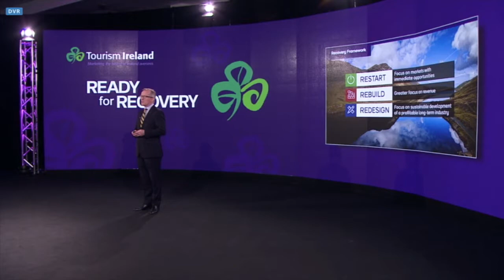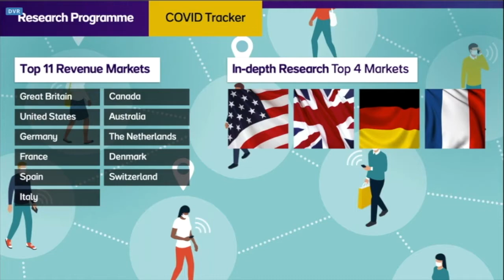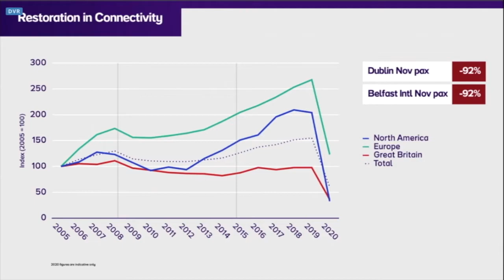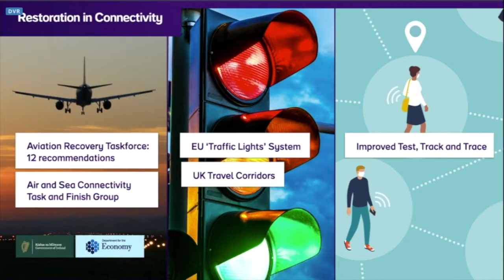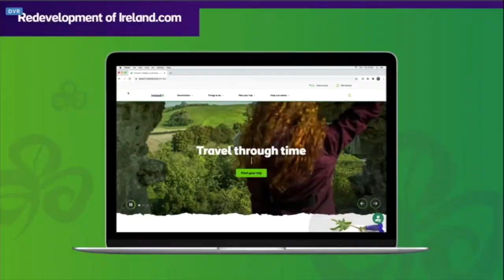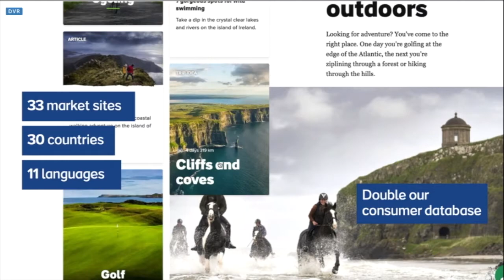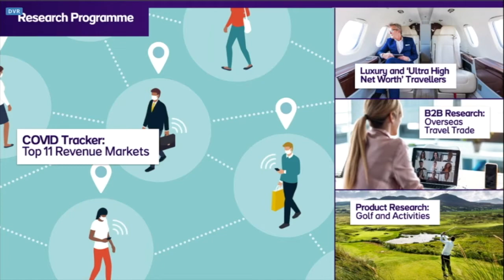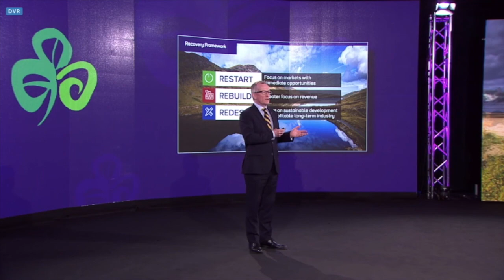Niall Gibbons launches Tourism Ireland green button campaign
Tourism Ireland virtual industry event, December 16 2020